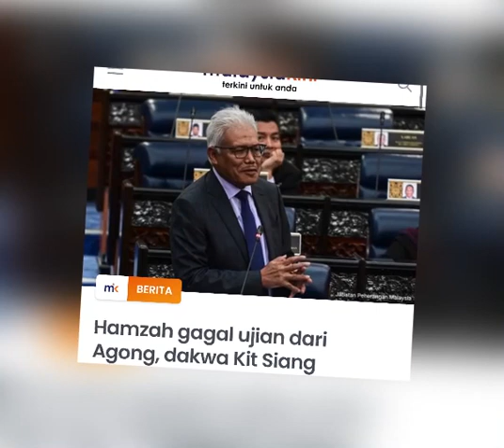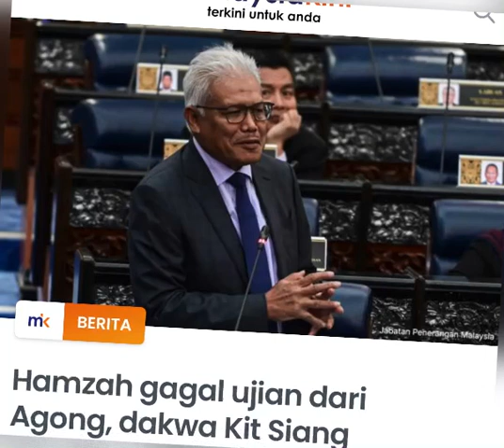Hamzah BAGAI TELANJNG Dakwa Kit Siang⁉️hamzahzainuddin